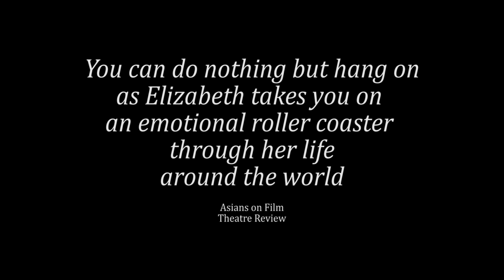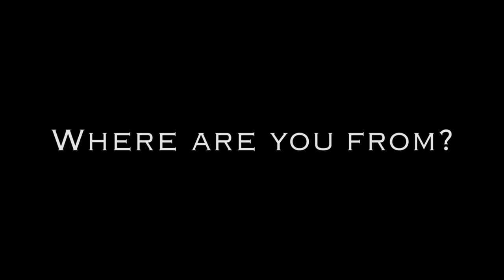ALIEN CITIZEN: An Earth Odyssey - MOVIE Trailer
Trailer for the movie of ALIEN CITIZEN: An Earth Odyssey, a one-woman show about growing up as a dual citizen of mixed heritage in six countries. Who are you when you're from everywhere and nowhere? Written & Produced by Elizabeth Liang. Directed by Sofie Calderon.

MUSIC EXCERPTS
"Surprising Power" by Art of Escapism
"Desconocido" by Fósforo
"Carnaval Sucuense" by Javomarin
"Je ne sais plus" by Lessazo
"'Colas" by Radio Jarocho and Zenen Zeferino Huervo
"Hot salsa trip" by arsonist